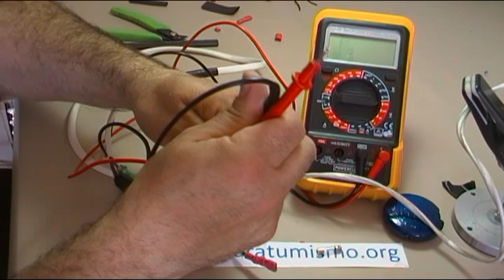CABLE DE CHECK - TEST COMPONENTES DE ELECTRODOMESTICOS, MEJORAS A AÑADIR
En este vídeo os muestro una serie de mejoras que le he realizado al cable de test de electrodomésticos, añadiéndole seguridad al mismo  e indicación visual de presencia de voltaje.